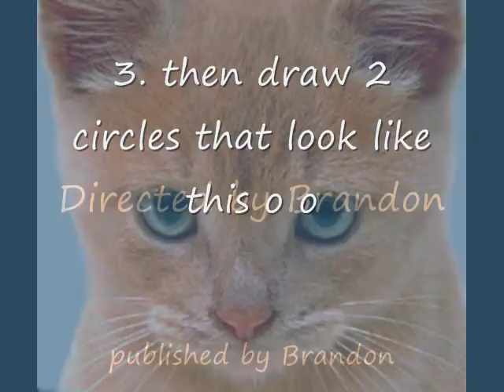How To Draw A Cat